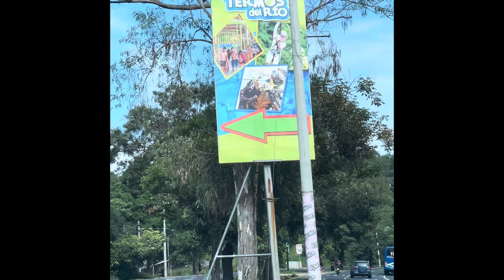LOS FUIMOS PARA TERMOS DE RÍOS